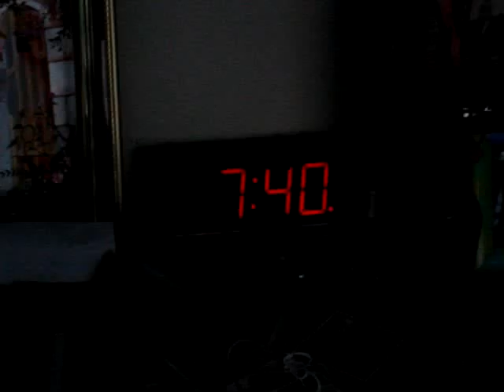i hate mornings like this...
my alarm clock is 15 mins fast to begin w/. plus, the bridge workers on the river started this work at 6:55am...i called 911 (SO PISSED)! I GUESS JUST BECAUSE I LIVE IN A 100% STUDENT BASED COMMUNITY THE LOCAL GOVERNMENT FIGURED WE'RE TO BUSY TO DO ANYTHING ABOUT THE NOSE ORDINANCE...THANKS FOR THE NOTIFICATION CITY OF EAST LANSING!!!